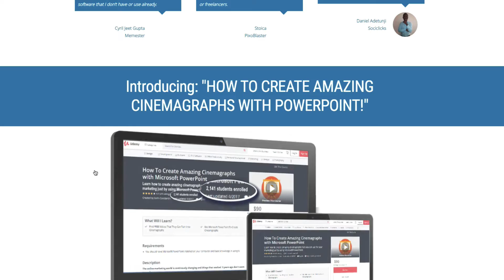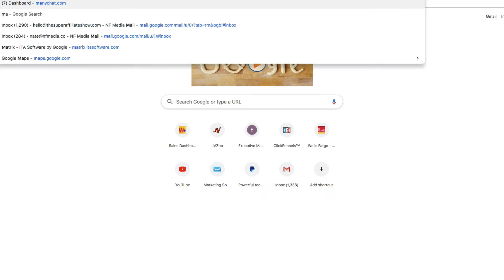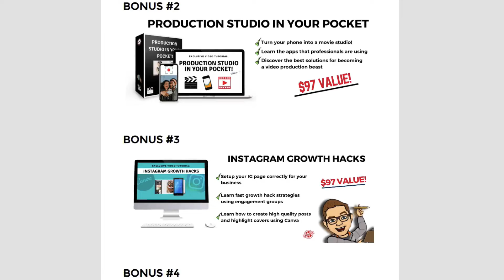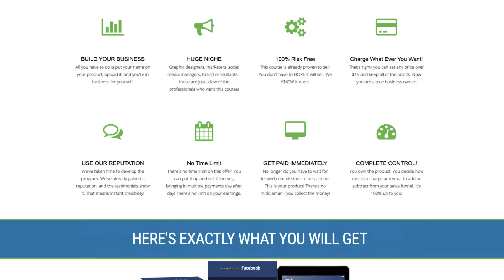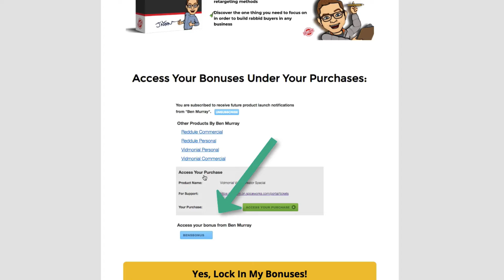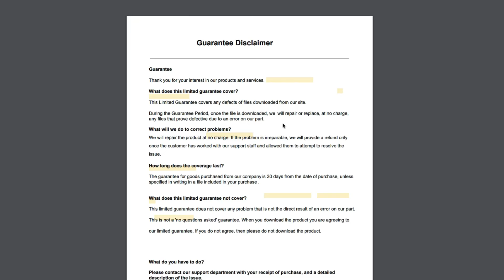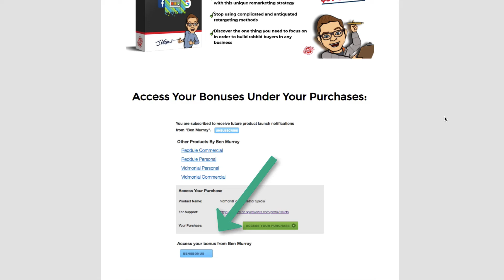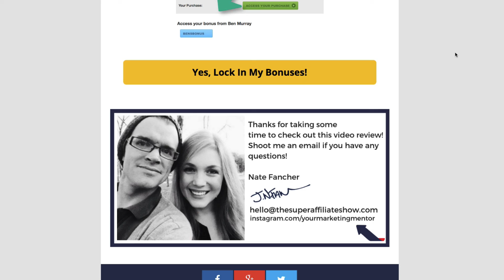Bot Marketing Made Easy PLR Review 😳 Manychat For Facebook Training With Private Label Rights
Click the link above to get more info on my amazing bonuses that are found on my Bot Marketing Made Easy PLR review page.

So what exactly is Bot Marketing Made Easy PLR?

It's a training course on Manychat For Facebook from Youdemyplr.com that comes with private label rights.

Messenger marketing is a hot trend right now and this training will teach you how to build out messenger bots for Facebook in Manychat.

Bot Marketing Made Easy helps you gain all the necessary knowledge on messenger bots that you can use for your own business, or you can utilize the private label rights to edit the course and sell it as your own.

If you want to go all in with Manychat For Facebook then Bot Marketing Made Easy PLR is a nice solution to get you started.

As my gift to you, if you purchase through my link you will gain access to my exclusive bonuses alongside Bot Marketing Made Easy.

Here's the link to my Bot Marketing Made Easy PLR review page and more details on my bonuses 👇🏼

Thanks for checking out my Bot Marketing Made Easy PLR Review!

Head over to my Bot Marketing Made Easy PLR review page 👉🏼